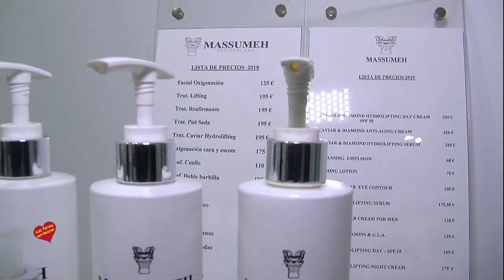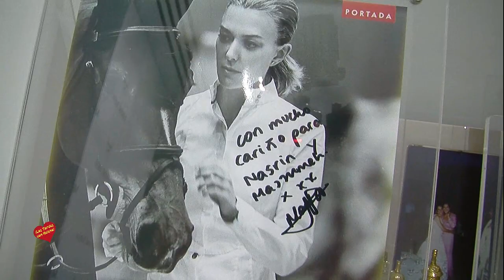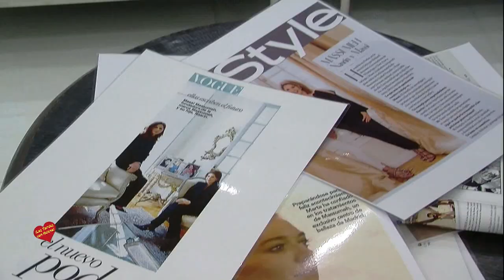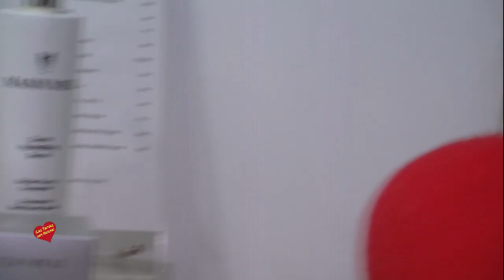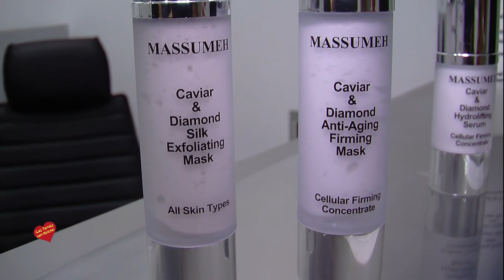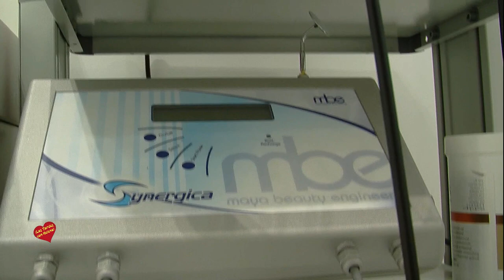MASSUMEH COSMETICS-MADRID-ENTREVISTA DE HELENA OLAYA A NASRIN